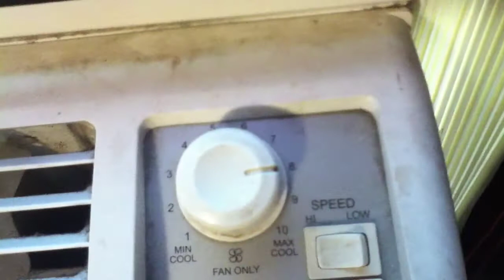Vlog 9/14/16 | New Season of South Park Starts Tonight!!